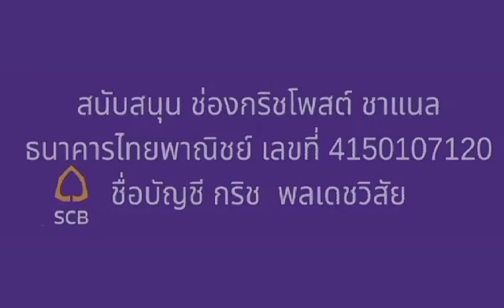พิธา และ ก้าวไกล มึง..คือความหวังของประชาธิปไตย !!